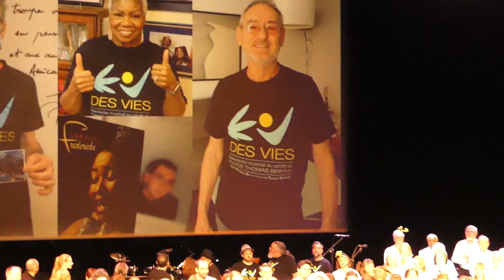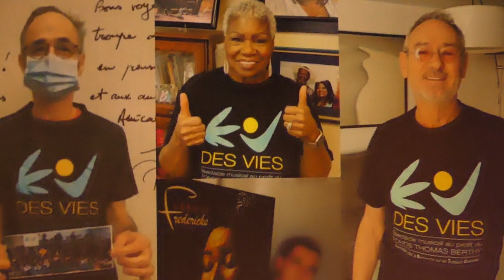Tu es de ma famille - Goldman - Des vies comédie musicale CARITATIVE Fonds Thomas BERTHY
Tu es de ma famille - Goldman - Des vies -  comédie musicale CARITATIVE  Fonds Thomas BERTHY - 9 AVRIL - LE CHESNAY ROCQUENCOURT